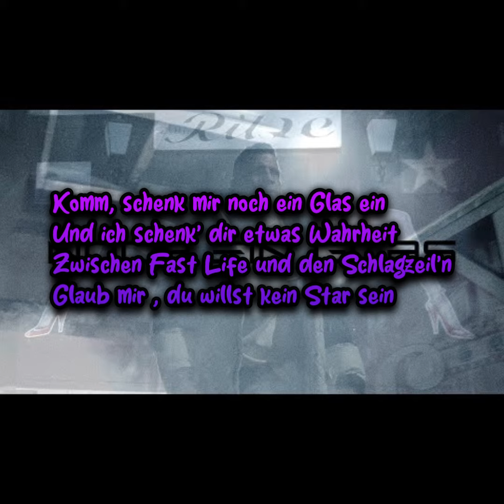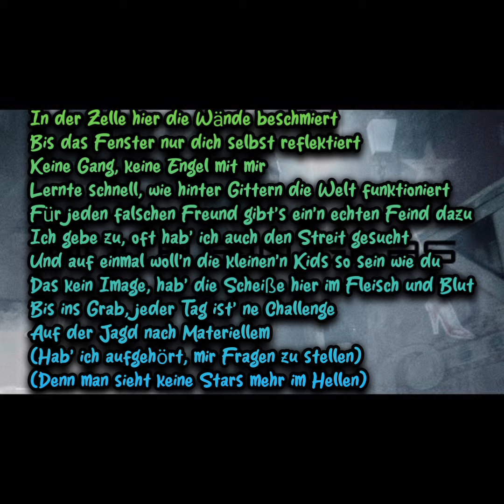GZUZ NOCH EIN GLAS LYRICS